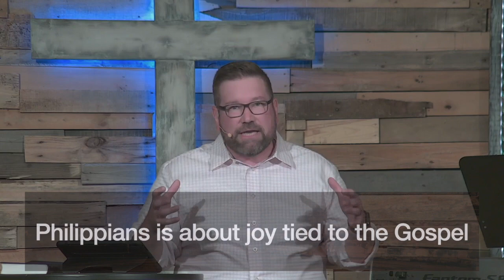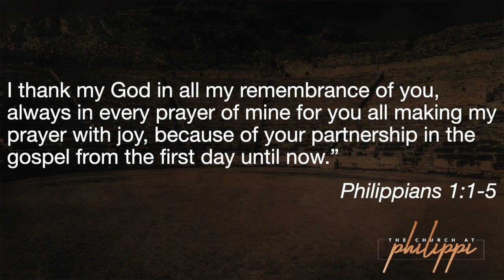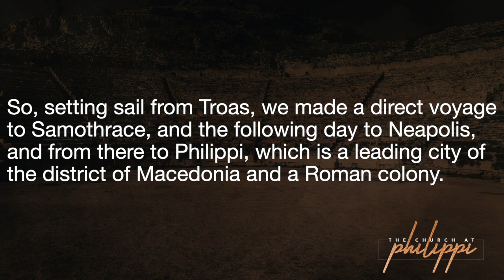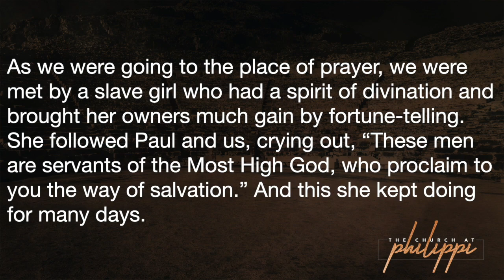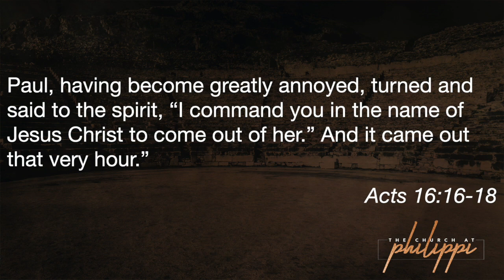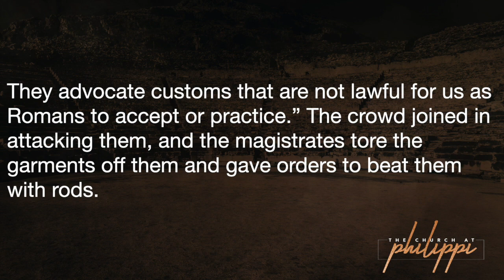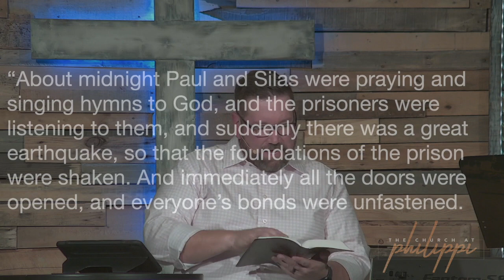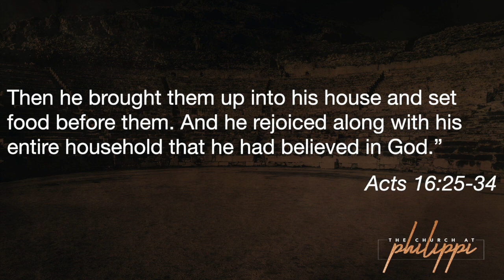Odd Beginnings - Philippians 1:1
Philippians is a letter written by the Apostle Paul to the church in Philippi. But the story doesn't start here. It starts with a mission trip by Paul, Silas, and Timothy in Acts 16.
When these men arrive in Philippi, they meet a rich Asian woman, a demon-possessed slave girl, and a blue collar Roman prison guard...and that is how the Philippian church is born.